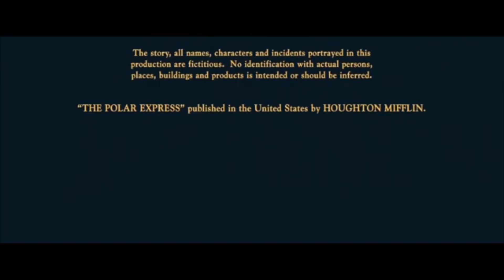Dedication Screen / ImageMovers / Playtone / Fox Deadpool Pictures Distribution (2004)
Credit to 20thCenturyNightmareSonic 01 for the last part.

Taken from the end of The Polar Express (2004) if Fox Deadpool Pictures released it instead of Warner Bros..

NOTE: Fake/Fan-made.